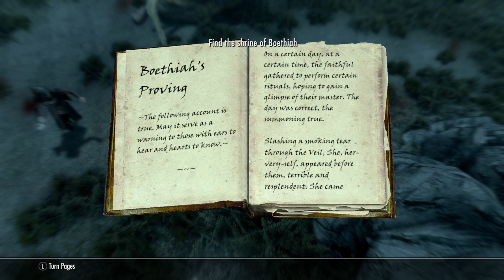Jag dödar jättar i spelet Skyrim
Av Claes-Göran olofsson